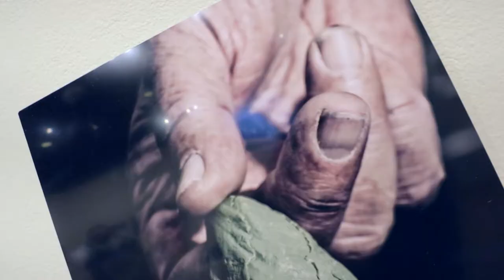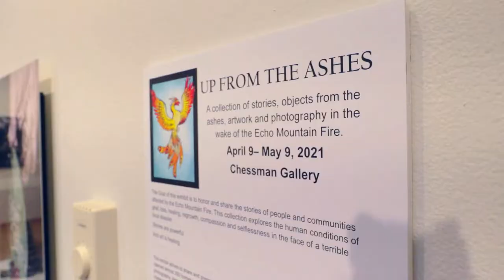Lincoln City Cultural Ctr | The Chessman Gallery presents Up From The Ashes